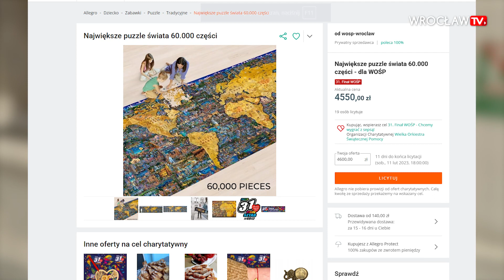Największe puzzle świata w Muzeum Narodowym we Wrocławiu | Wrocław TV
Gdyby układała je jedna osoba, zajęłoby to jej około 550 godzin, czyli 69 dni roboczych! Mapa świata złożona z 60 000 elementów to nie lada wyzwanie.
Na szczęście nie ma rzeczy niemożliwych! Puzzle „What a Wonderful World” amerykańskiego wydawnictwa Dowdle przebyły długą drogę zza oceanu. Wrocławska grupa miłośników układanek zakupiła je na własny koszt, by wspomóc Wielką Orkiestrę Świątecznej Pomocy. Puzzle nadal można wylicytować, można je też zobaczyć w Gmachu Głównym Muzeum Narodowego we Wrocławiu do 12 lutego.